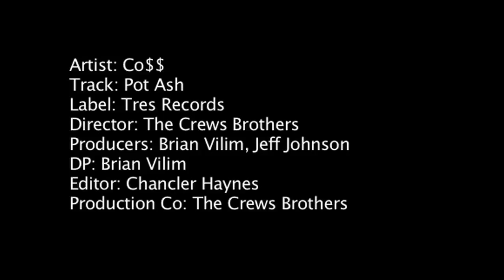Co$$ "Pot Ash (prod. by Exile)"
A track off of Co$$'s debut album, "Before I Awoke"
Written by Co$$
Produced by Exile
"Before I Awoke"(CD/Vinyl/Digital) In Stores Now